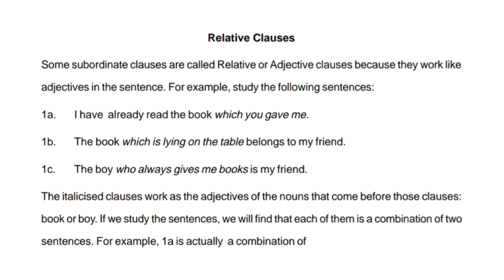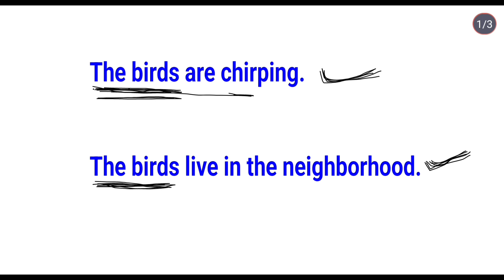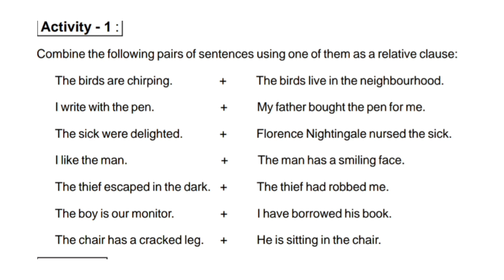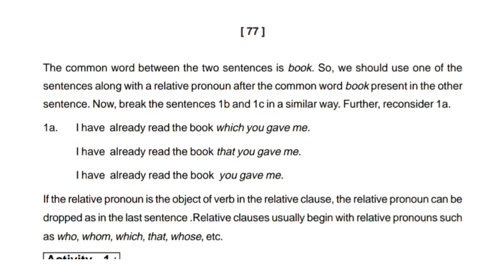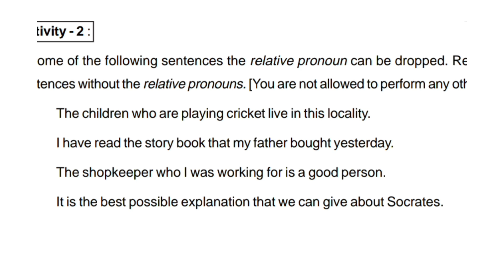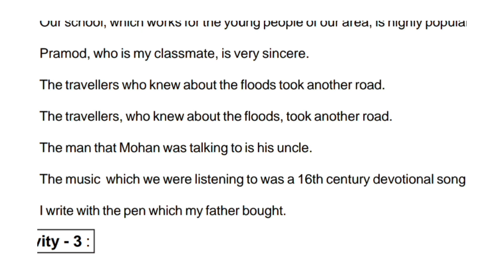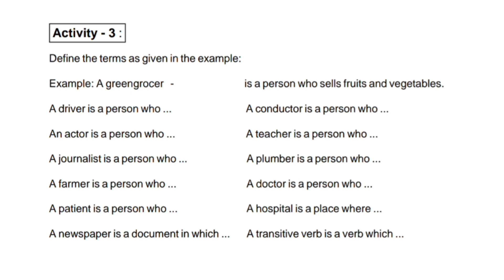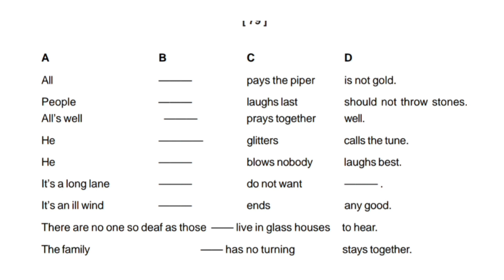Relative clause class ten odia | Adjective clause in odia | relative clause activity 1 to 4 part 1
relative clause 10th class in odia | Adjective clause odia medium | odia medium ten class English grammar chapter 7 part 2 relative clause or adjective clause activity part 1 | English @pirusir